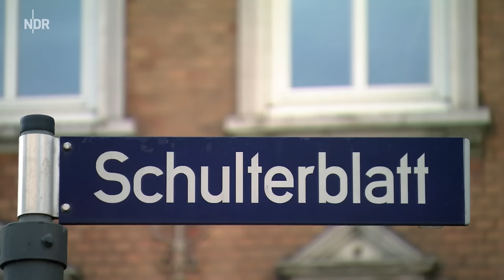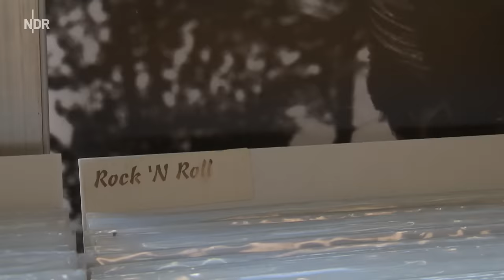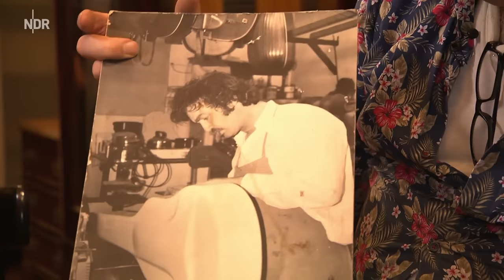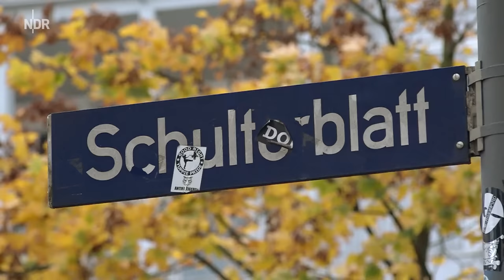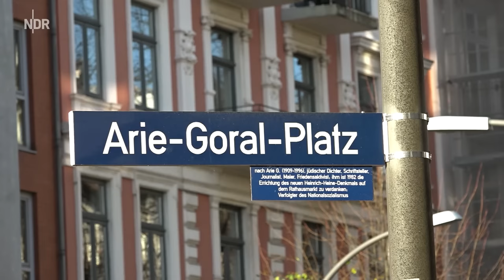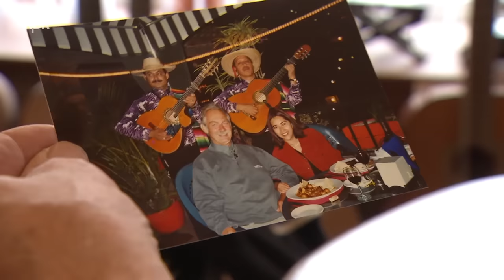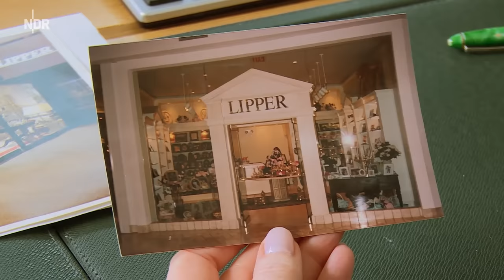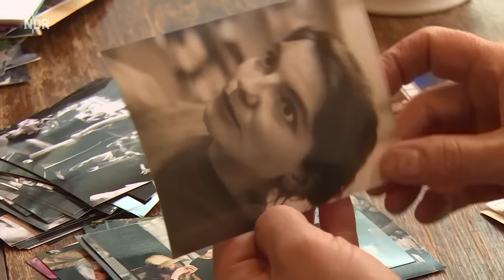Hamburg: Heimat unterm Fernsehturm | die nordstory | NDR Doku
Jungfernstieg, Reeperbahn und Große Freiheit kennen alle, aber Hamburg hat noch viel mehr originelle und manchmal auch merkwürdige Straßennamen. Das Schulterblatt ist das Herzstück im Schanzenviertel. Am Hühnerposten teilt sich die Bahnstrecke Richtung Berlin und Hannover. Und an Vorsetzen legen die Besucher*innen ab zur großen Hafenrundfahrt. Darüber hinaus gibt es dann auch noch Ellenbogen, Siebenschön und den Durchschnitt. …Wie bitte? Den "Durchschnitt"?

Der Durchschnitt ist eine kleine verborgene Straße im Hamburger Grindelviertel, ganz in der Nähe von Fernsehturm und Bahnhof Dammtor. Auf den ersten Blick ist dieser Durchschnitt durchaus durchschnittlich, mit einigen mehr oder weniger repräsentativen Alt- und Neubauten, mit seiner Lage zwischen zwei großen Hamburger Chausseen. Auf den zweiten Blick ist die kleine Wohnstraße der Ort für eine fast dörfliche Nachbarschaft in der Großstadt. Und mit ihren gerade einmal 200 Metern Länge bietet sie offenbar genug Raum für die unterschiedlichsten Menschen und Lebensformen.

Angelika Hanstein wohnt und arbeitet seit über 20 Jahren im Durchschnitt. Ihre Goldschmiedelehre hat sie 1989 in Erfurt begonnen und nach der Wende im Allgäu abgeschlossen. Der Norden fehlte ihr noch. "Wir haben NDR 2 gehört in Erfurt als Kinder. Ich bekam Sehnsucht, wenn ich die Hamburger Straßennamen hörte", sagt Angelika. Heute ist der Hamburger Durchschnitt ihre Basis, hier hat sie ihre Werkstatt, von hier aus bricht sie auf, mal nur ins benachbarte Oechsle, das einzige Restaurant im Durchschnitt, mal nach Berlin, weil die Schauspielerin Meltem Kaptan nun doch Angelikas Kette tragen will, wenn sie den Silbernen Bären bekommt. War damit zu rechnen? Nein. Ändert das ihr Leben? Auch nicht. Der Schmuck ist schön, schlicht und spiegelt ihre Begeisterung, ganz gleich, ob die Kundschaft aus Berlin oder aus New York kommt. Oder aus dem Durchschnitt.

Michael Wichmann ist ein Hamburger Jung. Er ist hier aufgewachsen, hat hier die Ausbildung zum Feinmechaniker gemacht und dann doch noch studiert: Maschinenbau. Und dann baute er seine erste Gitarre und machte aus dieser Leidenschaft den Beruf. Er lebte jahrelang in Spanien, baute dort Gitarren und kehrte eines Tages zurück nach Hamburg. Aber wohin? In den Durchschnitt. Die Mieten sind günstig, die Lage ist zentral. Und zum Abend kann sich Michael vor seinen Laden setzen und gucken, wer drüben im Oechsle sitzt oder selbst rübergehen auf ein Glas Wein.

Jörg Pflaumbaum suchte eigentlich einen Keller, ein Lager für seinen Schallplattenhandel. Gefunden hat er einen Laden im Durchschnitt, den Filmgarten. Filme bzw. DVDs und Bücher gab es hier schon, mit Jörgs LP-Sammlung war das nicht-virtuelle Angebot komplett. Der Filmgarten ist eine Reise in die Zeit der Plattenläden und ihrer Stammkundschaft. Jörg hat alles im Regal, von Death Metal bis zu DDR-Liedermachern. Und weil er eben doch das Internet als Marktplatz nutzt, geht die Geschäftsidee längst auf.

Der Durchschnitt ist eine Straße mit ihren Bewohnerinnen und Bewohnern und deren Geschichten, ein Mosaik aus Miniaturen, so lange, bis sich der mikroskopische Blick weitet: Alljährlich am Jahrestag der Reichspogromnacht zünden die Menschen im Grindelviertel Kerzen an und stellen sie vor die Häuser, in denen Jüdinnen und Juden lebten, bis sie deportiert wurden. Das ganze Viertel war jüdisch geprägt. Am Rand des Durchschnitts lag sogar der jüdische Friedhof, bevor er von den Nazis eingeebnet und als Baufläche ausgewiesen wurde. Und im 17., 18. Jahrhundert war der Durchschnitt nichts anderes als eine Abkürzung vor den Toren der Stadt, um durch die Wallanlagen schneller durchzukommen, sie zu "durchschneiden".

Ein winziges Nebensträßchen ist der Durchschnitt heute, eine Nussschale in der Metropole Hamburg, nur "durchschnittlich" ist er nicht. Sondern ganz besonders.

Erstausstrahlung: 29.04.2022